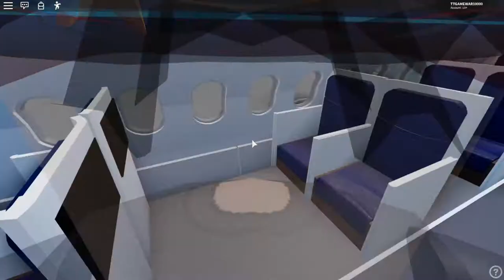500 Amazing Subscribers Special [RBLX] FlyTropic AIRBUS A320neo Tour||RoAv Industries Episode 3 ✈🌟🤩♥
Thank you so much for power me up to 500 subscribers on YouTube, it's a wonderful moment to do content creation.

I'm very happy and excited to deliver the new AIRBUS A320neo to my ally Fly Tropic. I know this is an amazing achievement for all RoAviators, and yes it's a hype in the community to show the delivery of a brand new aircraft from the developer team. I'm been busy helping him configure all the seats into the plane and then we got an amazing product for all passengers of his airline. Furthermore, I'm keeping the support for RoAviation together so I don't want to worry too much about aviation developer work. Truly it's an amazing moment for me to paint, and test flight this aircraft. What an amazing moment and congratulations to Menspores and Spinel for their newest AIRBUS A320neo!!! 😍😄

This video is only allowed for the team of Fly Tropic staff, not other people. Usage of this video is required to seek permission from me.

Song: Velocity by JJD